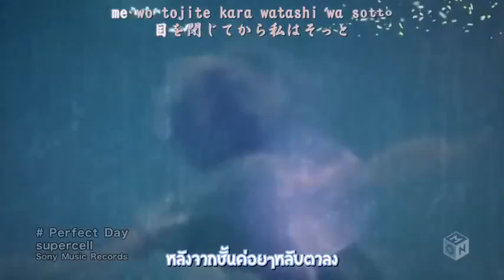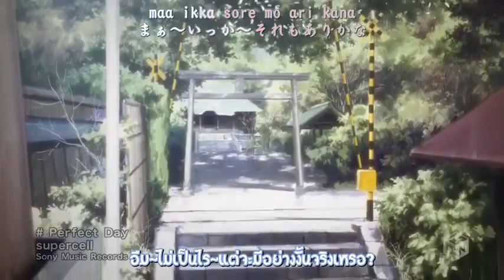Supercell - Perfect Day